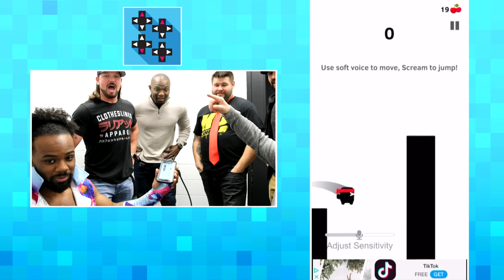AJ STYLES, KEVIN OWENS, SHELTON BENJAMIN, BRIAN KENDRICK and ARIYA DAIVARI play SCREAM GO HERO!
What’s louder than putting five WWE Superstars in one room? When those WWE Superstars happen to be AJ Styles (a.k.a. K.O.P), Shelton Benjamin (a.k.a VG OG), Ariya Daivari (a.k.a Big Div), Brian Kendrick (a.k.a. Fighting Thumbs) and Kevin Owens who have to scream and shout while playing Scream Go Hero!
Follow UpUpDownDown for daily episodes!

AJ STYLES a.k.a. KING OF PHENOMENAL

SHELTON BENJAMIN a.k.a. VG OG

THE BRIAN KENDRICK a.k.a. FIGHTING THUMBS

ARIYA DAIVARI a.k.a. BIG DIV